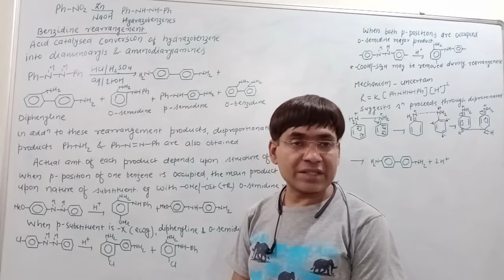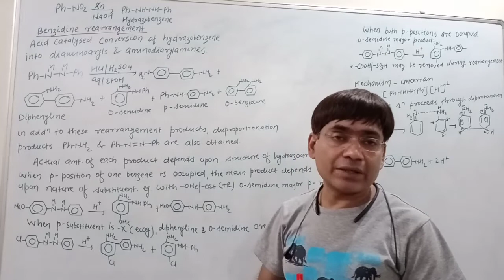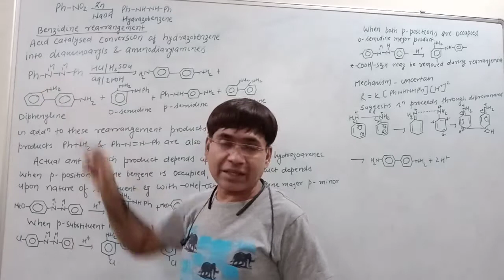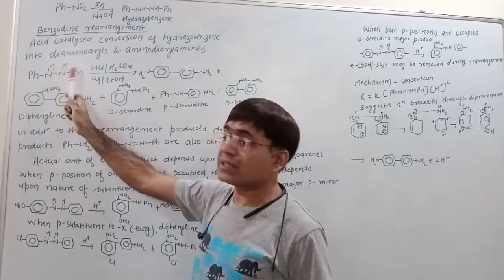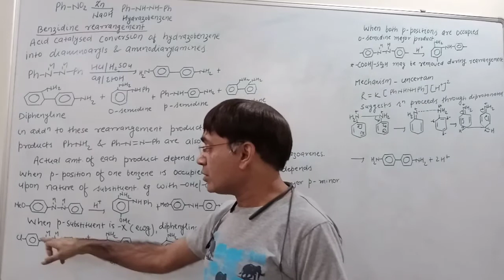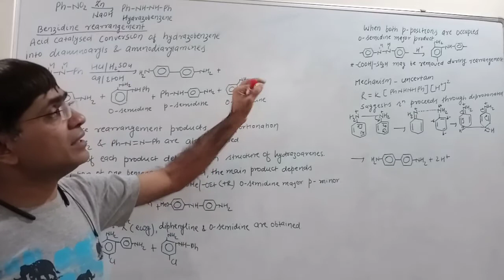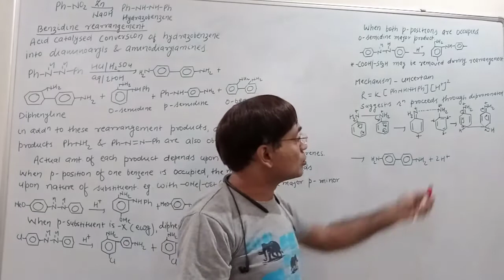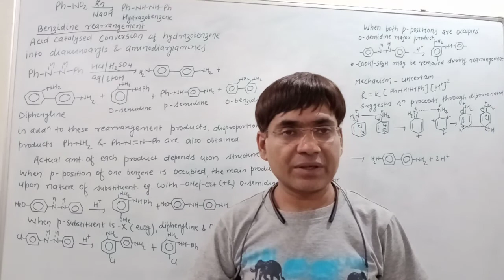benzidine rearrangement aromatic compounds